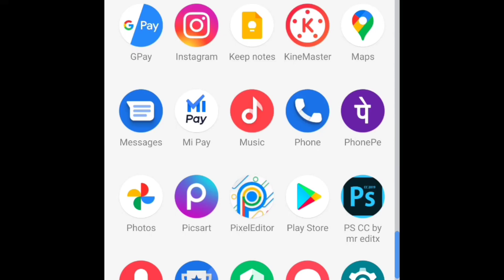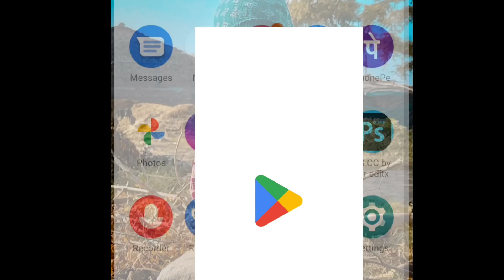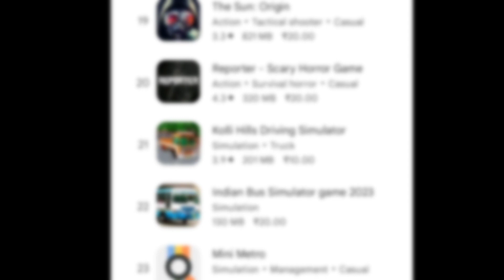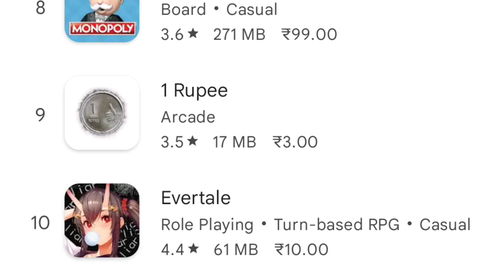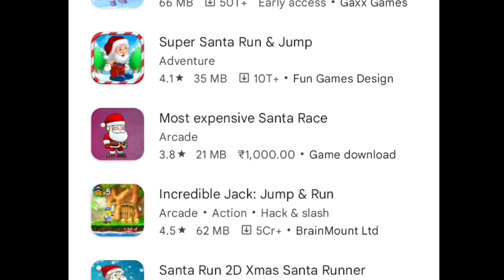I Played Most EXPENSIVE Game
About Me ► My name is Prahlad Singh. I'm from MP and I'm a student. Now I am pursuing youtube half Time. I make family friendly clean gaming comedy videos on this channel for everyone to enjoy with their family. You don't need earphones to watch my videos😂